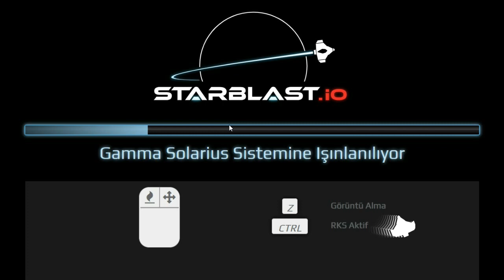82TH GAME OF THE NİGHT™️ / STARBLAST.İO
✯ Diğer Bağlantılar ✯
➜ BynoGame

[Ɏ₮]₮ⱤØⱠ฿₳฿₳25#0025

➜Etiket
starblast io oyna
starblast io oyun skor
starblast ships
starblast io elmas nasıl atılır
starblast io apk
starblast io tuşları
starblast io
starblast apk
starblast alien intrusion ship tree
starblast all ships
starblast alpha orion wars
starblast aow
starblast aimbot
starblast alpha centauri wars
starblast acw
a speedster starblast
comment jouer a starblast.io
starblast best ships
starblast battle royale
starblast barracuda
starblast bang
starblast bang flavor
starblast blasting media
starblast bang taste like
starblast controls
starblast code
starblast cheats
starblast cheat
starblast condor
starblast cheat engine
starblast crazy games
starblast changelog
starblast download
starblast discord
starblast download pc
starblast destroy the mothership
starblast duel links
starblast discord server
starblast dupont
starblast dueling championship
starblast ecp
starblast ecp code
starblast euphorbia
starblast ecp key
starblast evolution tree
starblast energy drink
starblast ecp free
starblast events
starblast fandom
starblast flavor bang
starblast flower
starblast free ecp codes
starblast free ecp
starblast free
starblast fullscreen
starblast gemiler
starblast guide
starblast gameplay
starblast github
starblast game
starblast give gems
starblast gamepedia
starblast grit
starblast io en iyi gemi
starblast hack
starblast how to drop gems
starblast healing
starblast how to play
hack starblast.io
h series starblast.io
starblast h series
starblast ıo
starblast ıo hack
io starblast
enes batur starblast io
starblast.io u series
starblast.io crazy games
starblast.io download pc
starblast.io jogos 360
starblast vape juice
orion starblast jupiter
como jugar starblast.io
juego starblast
jeu starblast.io
starblast keys
starblast kest
starblast key
starblast kizi
starblast.io
starblast ski kodu
starblast io kral oyun
double k starblast
starblast loveship
starblast lagged
starblast lights
starblast logo
starblast level 7
starblast-latest-x86_64.appimage
starblast lunatic mod
starblast maden atma
starblast multi class ship tree
starblast modding
starblast modding tutorial
starblast mod
starblast mod editor
starblast mobile
starblast mothership
starblast nasıl oynanır
starblast new ship
starblast names
starblast nautic
starblast nautic series ship tree
starblast nautic series
starblast nautic ship tree
starblast io ships
starblast io defender
starblast io best ship
starblast plant
starblast private server
starblast pc
starblast play
starblast pro
starblast pink
starblast poki
starblast pro deathmatch
starblast reddit
starblast rcs
starblast rumble
starblast rock tower
starblast racing
starblast review
starblast reading order
starblast redline
r/starblast.io
reddit starblast 4.5
starblast steam
starblast ship tree
starblast sistem gereksinimleri
starblast ship editor
starblast shipyard
starblast ship tree 2020
starblast tree
starblast tuşlar
starblast taktik
starblast tier list
starblast tips
starblast trailer
starblast team mode
starblast torpedo
starblast unblocked
starblast u series
starblast upgrade tree
starblast u series best ship
starblast ucp
starblast ultra
starblast u series tree
u-series starblast.io
starblast u series ship tree
u wall starblast
starblast videos
starblast vaisseau
starblast vol 1
starblast vs aluminum oxide
starblast io videoları
vanguard starblast
starblast.io vaisseau
starblast yugioh
starblast youtube
starblast.yo
starblast io yükle
starblast.io y8
starblast indir
starblast 10
starblast 114mm
starblast 114/450
starblast 114
starblast 150/750
starblast 102
starblast io 1001
orion starblast 102mm
starblast 1
starblast 2019
starblast 2 4.5
starblast 2020
starblast.io 2019
starblast.io 2018
orion starblast 2
starblast 2
orion starblast 2 4.5 review
orion starblast 2 telescope
orion starblast 2 4.5 reddit
starblast.io 3
starblast.io 3d
shadow x-3 starblast.io
3. orion starblast ii 4.5 eq reflector telescope kit
3. orion starblast ii 4.5 eq reflector telescope
starblast 4.5
starblast 4.5 eq
starblast 4.5 review
starblast 4.5 telescope
starblast 4.5 astro reflector
starblast 4.5 vs 6
starblast 4.5 orion
starblast 4.5 astro telescope
starblast 4 5
orion starblast 4 5
orion starblast 4
starblast 54/90
starblast.io 5
starblast 6i
starblast 6 review
starblast 6i telescope
starblast 6i review
starblast 6i intelliscope
starblast 6 vs xt6
starblast 6 intelliscope upgrade kit
starblast 6i intelliscope review
orion starblast 6 / starblast 6i intelliscope
starblast 6 orion
orion starblast 6 astro
starblast 6/6i
starblast 6 tripod
starblast.io tier 7
starblast.io level 7
orion starblast 70
orion starblast 70mm
starblast.io ships
orion starblast 80mm
starblast.io level 8
starblast xenon effect 8000k h7 55w
starblast 8